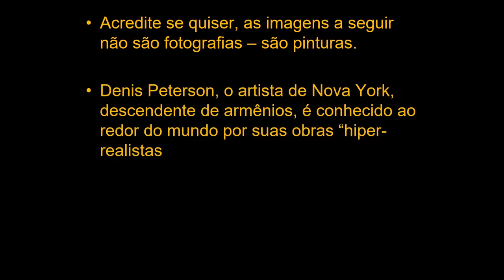AS PINTURAS REALISTAS DE DENIS PETERSON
Pinturas realistas